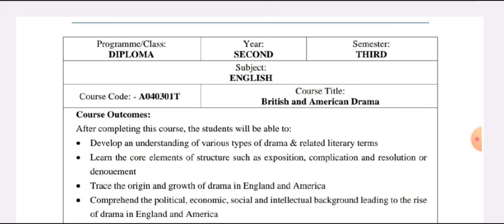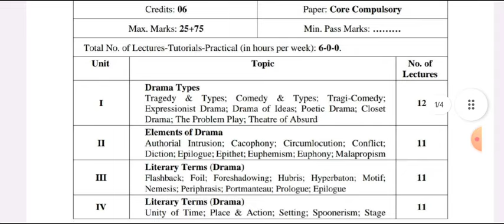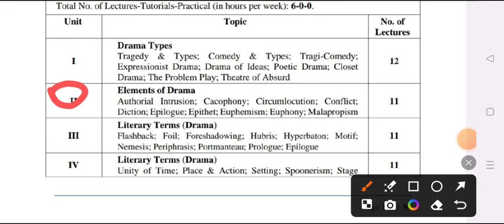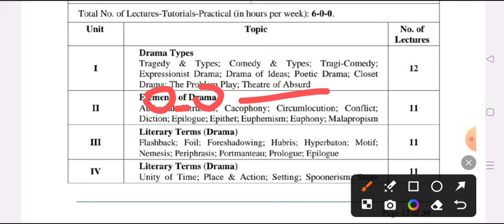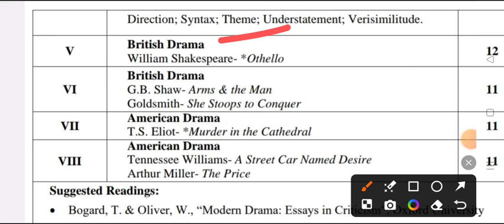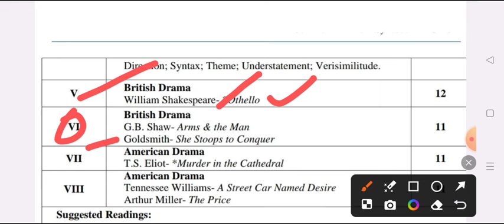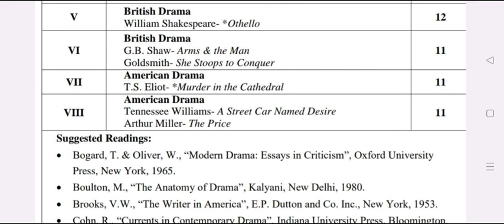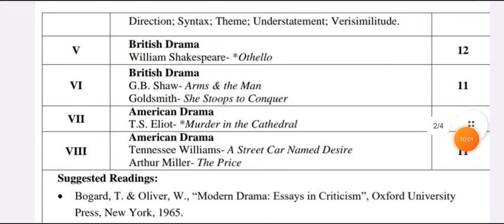B.A 3rd Semester English Syllabus 2024-25 | ba 2nd year 3rd semester american & british drama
B.A 2nd year english model paper 2024 ccsu
BA third semester english question answer 2024 maa shakumbhari university
BA 3rd semester English important question 2024 saharan university
BA 3rd semester english question paper 2024
BA 3rd english exam 2024
BA 3rd englsih paper 2024
B.A 3rd semestser english model paper 2024 saharanpur university
avadh university english 3rd semester question 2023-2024

BA 3rd semester british and american drama model paper 2024
BA 3rd semester english poetry question 2024
BA 2nd year third semester english  question answers 2023
BA third semester english model paper 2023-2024 maa shakumbhari university
BA 3rd english 1st semester important question 2023
ba 2nd year 3rd semester english important questions msu
b.a first semester english solved model paper 2024 maa shakumbhari university
BA 3rd semester english british and american drama important question 2023
ba 3rd sem. english question answes 2024 maa shakumbhari university
BA 3rd semester english literature question 2024
english poetry ba first semester queston
ba 2nd year english literature question

 university BA 3rd semester english impotant question 2024

BA third semeser english model paper 2023
 chaudhary charan singh university BA 3rd semester english question 2024

BA 3rd english british and american drama model paper 2024 maa shakumbhari university

maa shakumbhari university BA 3rd semester english question 2024

BA 3rd semester english literature model paper 2024 maa shakumbhari university
english literature most important question BA 3rd semester 2024
most important questioin english drama 2024
very important question english BA 3rd semester maa shakumbhari university
BA third semester english question answer pdf 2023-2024
BA 3rd semester english british and american drama model paper 2024
BA 3rd semester english prose syllabus 2024
english important question BA 3rd semester 2024  merrut university
english BA 3rd semester 2023 rmlau
BA 2nd year english poetry model paper 2024 maa shakumbhari university
BA 3rd semester english previous year question paper
BA 2nd year english literature  question paper 2024
english literature ba second year paper poetry 2024
BA 2nd year english most important questions 2024
BA second year English 3rd semester new syllabus 2024 maa shakumbhari university
BA 3rd semester english american drama solved model paper 2024
english question paper BA 3rd semester maa shakumbhari university
english literature model paper BA 3rd semester maa shakumbhari university
ba 2nd year english model paper 2024 maa shakumbhari university
ba 3rd semester english model paper 2024 maa shakumbhari university
BA 3rd semester english old paper
british and american drama important question BA 3rd semester 2024
ma shakumbhari university english important question 2024
english important question answers BA 3rd semester 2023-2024

  english important questiion BA 3rd semester 2024
BA 3rd semester english important topics 2024
english topics ba 2nd year third semester
BA third semester english previous year model paper 2024
english ba 3rd semester new model paper 2024 ccsu
BA 3rd semester english new model paper ccsu
english ba 3rd semester previous year model paper ccsu
english subjective question paper for ba 3rd semester maa shakumbhari university
BA 3rd semester english literature solved model paper 2024 ccsu
ba third semester english question answer pdf rmlau
b.a 3rd semester english model paper maa shakumbhari university
B.A third semester english varanasi university
BA 3rd semister english previous year question paper ccsu
english solved model paper ba 3rd semester kashi vidypith university
saharanpur university ba 3rd semester english question answer pdf
BA 3rd semester engish previous year model paper